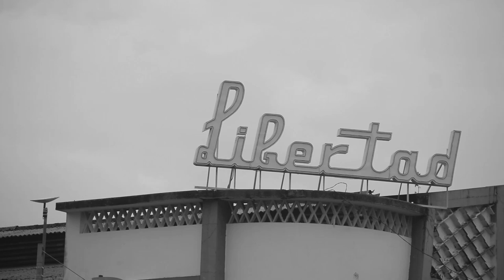El Cínico, Roque Dalton